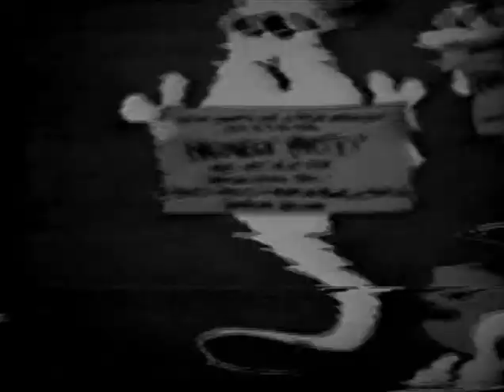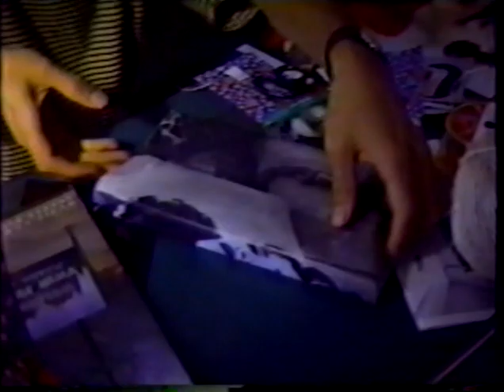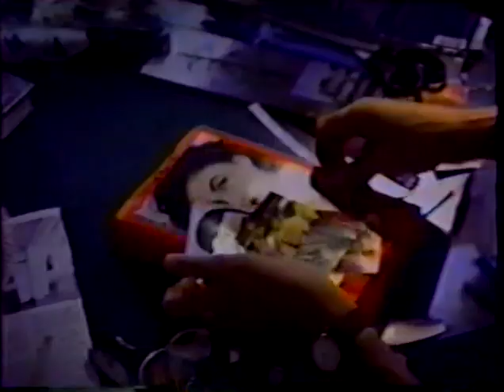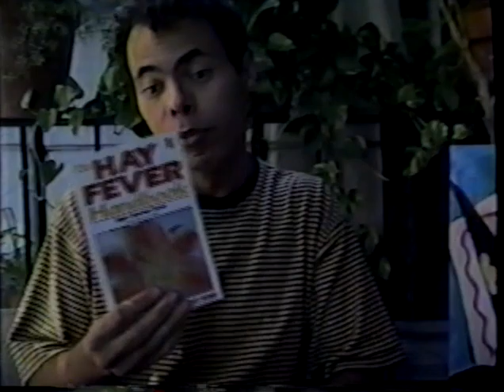My Craft Show - Mark's Sister Co-Hosts (1990s) New York Public Access TV Show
My Craft Show was a New York Public Access show that ran on Manhattan cable TV in the early 1990s. It was hosted and filmed by Mark Heskin, who guides you through the events in his life both in Manhattan and at his family's farm.